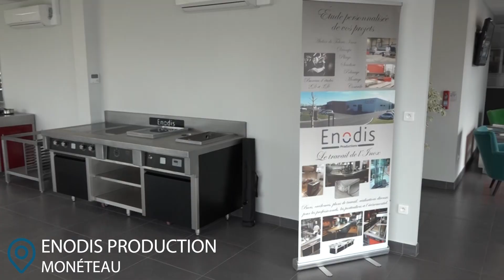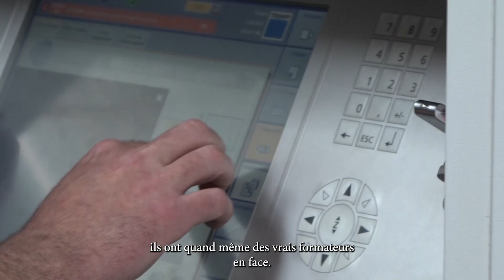Un Patron, Un apprenti ! Série de la semaine de l'industrie 2023 - Épisode 1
🎬 Top départ de la Semaine de l'Industrie pour l'UIMM 89 ! découverte de leur série : Un Patron, Un apprenti !
👉 Pour ce premier duo, partons en immersion dans l'entreprise Enodis à Monéteau pour découvrir les témoignages de Blondel NJANKOU, apprenti en deuxième année de Bac Pro chaudronnerie au Pôle Formation 58-89 et Rémy Dugny, chef d'équipe des chaudronniers, son tuteur.

Portraits réalisés en partenariat avec la Télé de l'Yonne et Stéphane Bourdier, journaliste.

🍿 Bon visionnage et à demain pour la présentation d'un nouveau duo !

-- LES RESEAUX DE LA TELE DE L'YONNE --